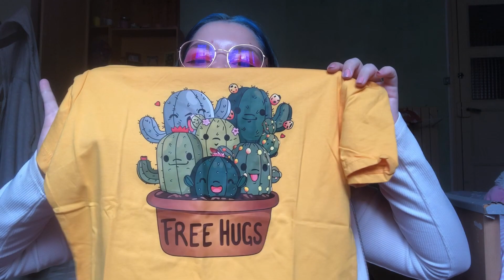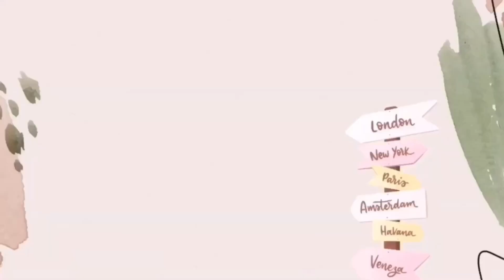HAUL SHEIN DE RENTRÉE 🌸✌🏻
Hello tout le monde aujourd'hui on se retrouve pour une nouvelle vidéo haul shein !!!

N'hésitez pas à commenter je réponds à tout !